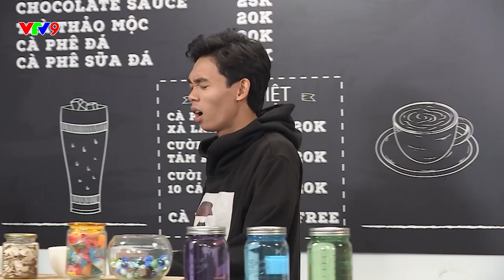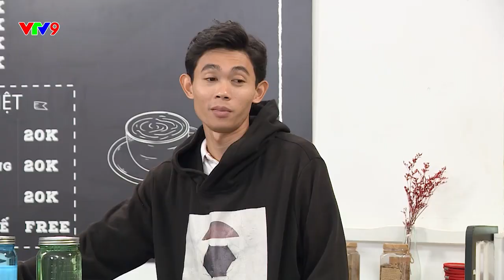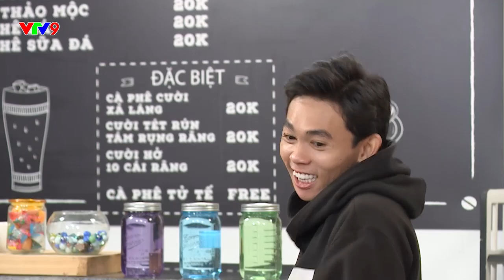Cà Phê Tử Tế - PHI VỤ ĐỔI ĐỜI | Lâm Vỹ Dạ, Phương Dung, Phương Lan, Hồng Thanh...| VTV9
Cà Phê Tử Tế phát sóng lúc 18:45 Thứ 2 - Thứ 5 hàng tuần trên kênh VTV9